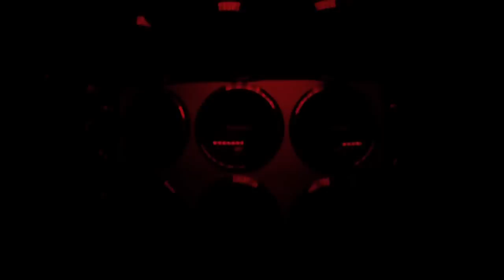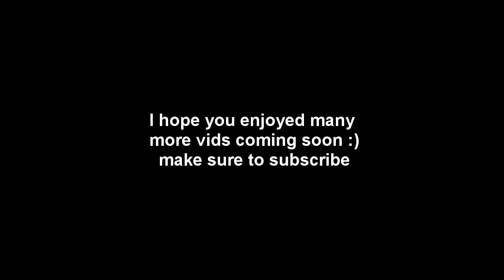spring break nationals 2011